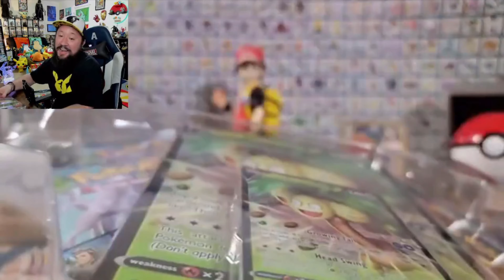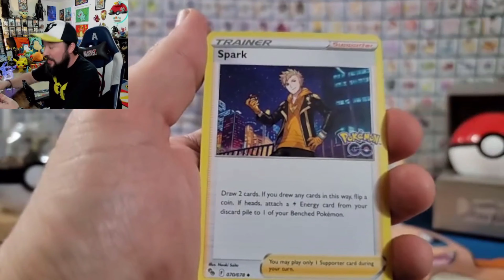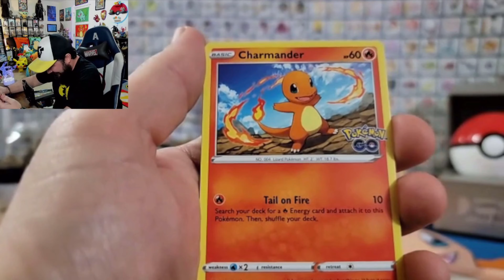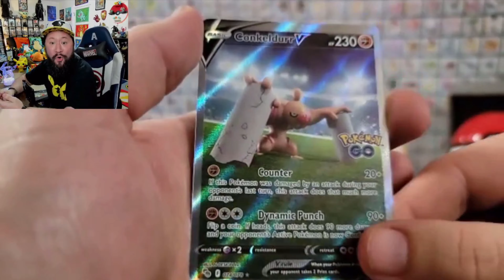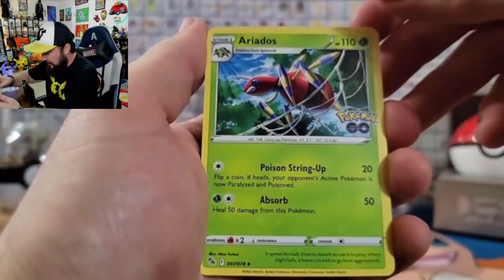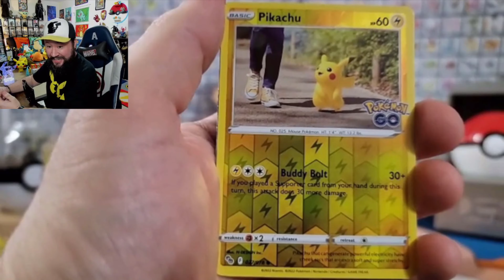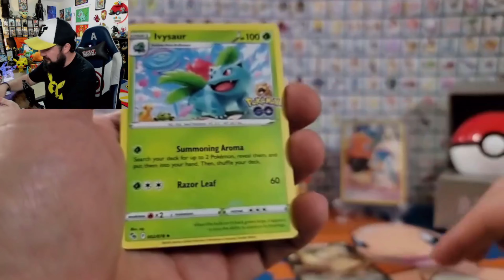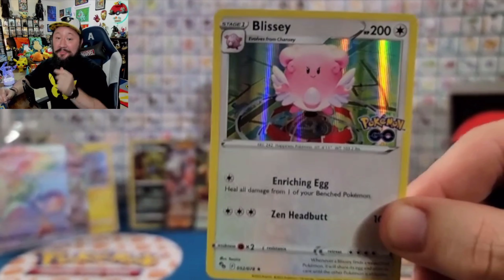We FOUND Pokemon GO Cards BEFORE Release!! ALT ART PULLED 🤯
WE DID IT!!! SUCCESS!!! Cant believe we actually were able to pick up some Pokemon GO Products This Early Before Release!! HUGE THANKS AGAIN To SNOWMAN THE POKEMAN for Surprising me with all those goodies to make sure we got some!! And WHAT INSANE PULLS WE GOT FROM OUR FIRST 2 PRODUCTS!! CANT WAIT TO OPEN MORE!!

I HOPE EVERYONE HAS A WONDERFUL WEEK AND, AS ALWAYS, HAPPY HUNTING!!!